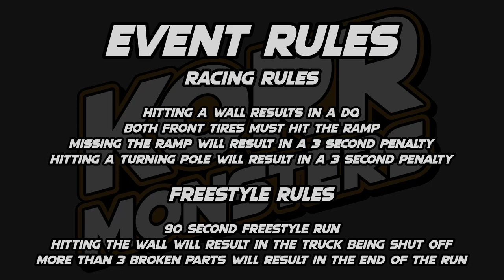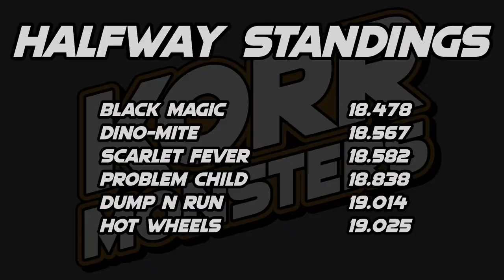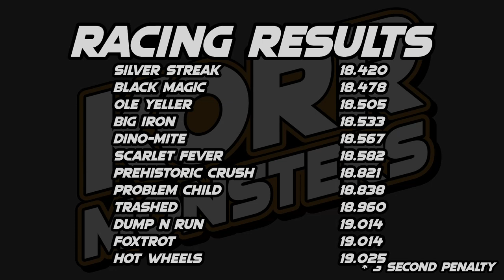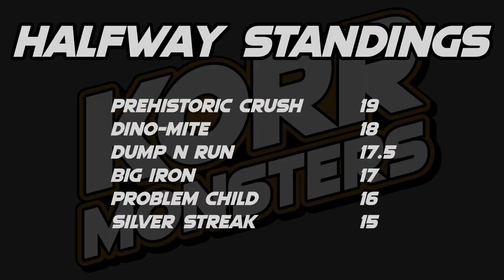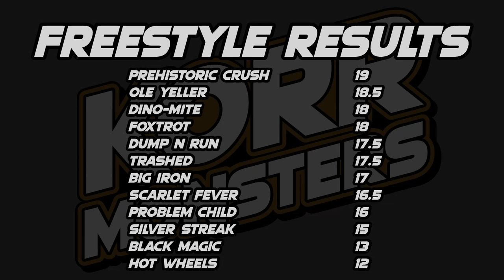KORR Monster Tour S6 Tour 2: Arlington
The sixth season of KORR Monster Tour continues with Tour 2 in Arlington for the Third round of the new season.

Lineup
Dino-Mite driven by Greg Easton
Dump N Run driven by Axel Webber
Foxtrot driven by Kinsley Parks
Silver Streak driven by Zoey Summerfield

Racing: 0:00
Freestyle: 8:33